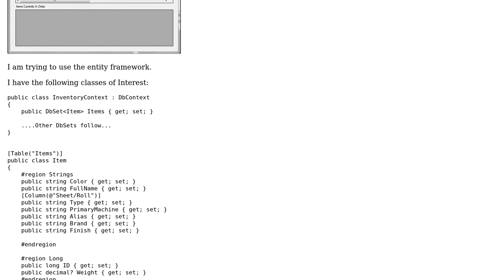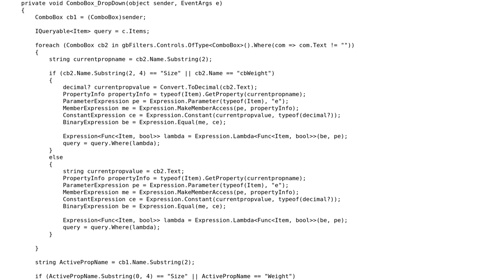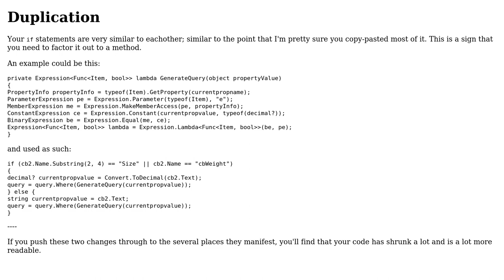Code Review: EntityFramework-based filtering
With thanks & praise to God, and with thanks to the many people who have made this project possible! | Content (except music & images) licensed under CC BY-SA | Music | Images & others | With thanks to user user2125348 user Jeroen Vannevel user Jamal and the Stack Exchange Network Trademarks are property of their respective owners. You are responsible for your own actions.